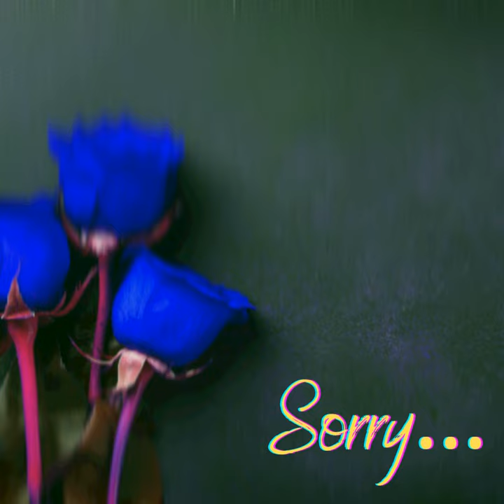Sorry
Sorry · The Gens

Music  Publisher: Copyright Control
Composer  Lyricist: Madison Paige
Composer: Ethan Fetterly
Composer: Tina Louize